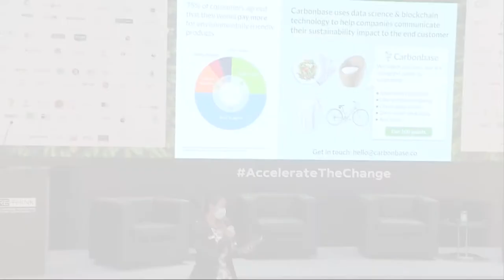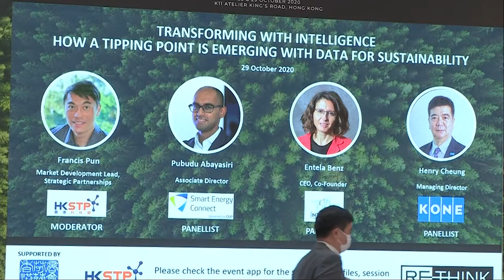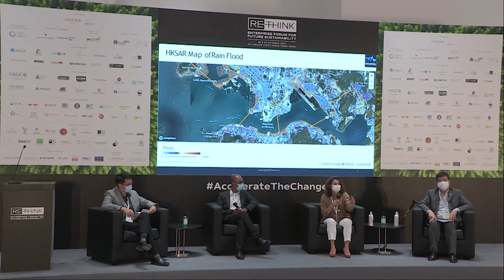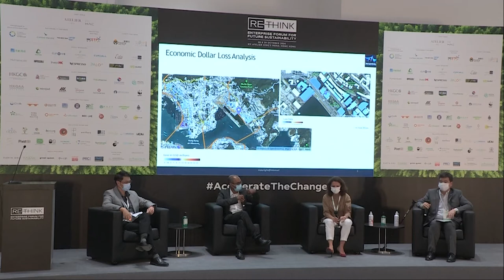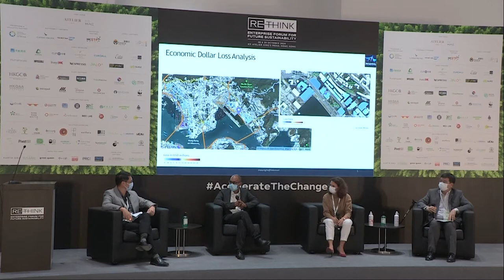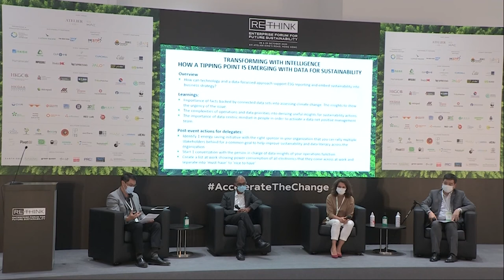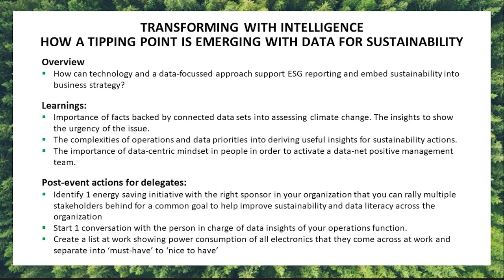Transforming with Intelligence – How a Tipping Point is Emerging with Data for Sustainability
How can technology and a data-focussed approach support ESG reporting and embed sustainability into business strategy?

Host:
Francis Pun - Market Development Lead, Strategic Partnerships - Hong Kong Science and Technology Park

Speakers:
Pubudu Abayasiri - Associate Director - CLP Innovation Enterprises Limited
Entela Benz - CEO, Co-Founder - Intensel Limited
Henry Cheung - Managing Director - KONE Elevator (HK) Ltd.